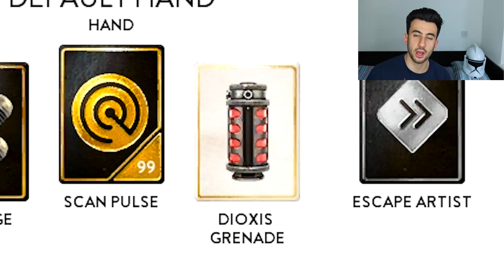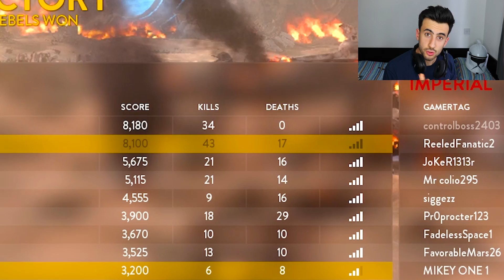BE BOSSK WITHOUT A PICKUP?! - Star Wars Battlefront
This Class is insane! Give it a try and let me know what you think! Also I'm really starting to get into Battlefield and I was thinking of making a sniper montage?